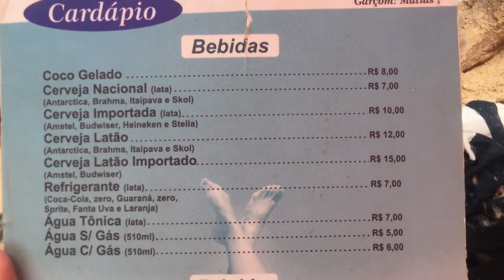Meu Ano Novo e Praias de Búzios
Vem comigo curtir um pouco de algumas praias de Búzios!